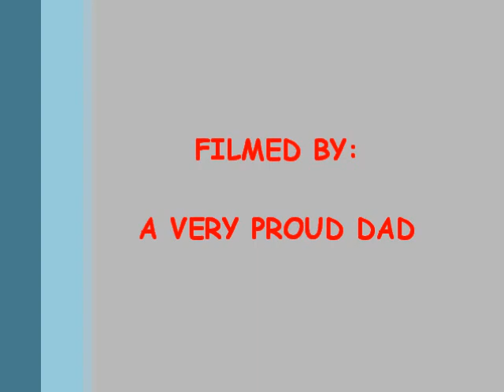Skyler's First Softball Games as a Catcher.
Skyler's coaches have decided to let her try playing catcher and she had her first game experiences on 3/9/2013.